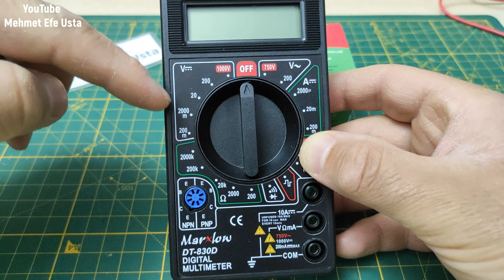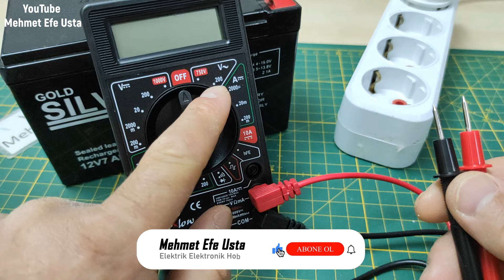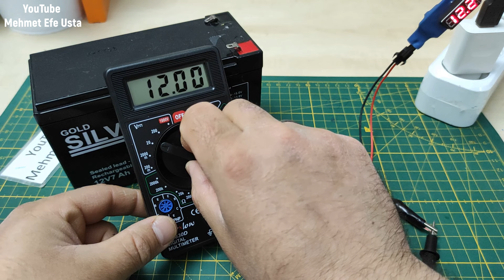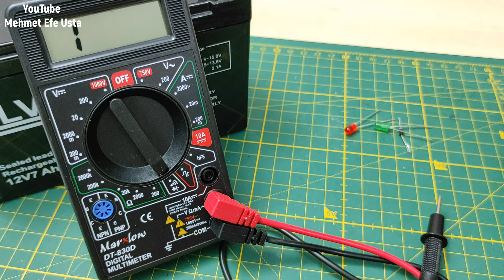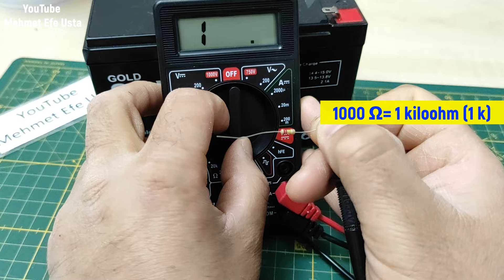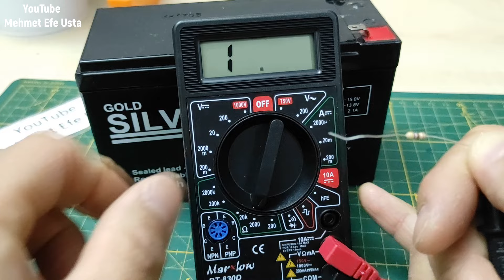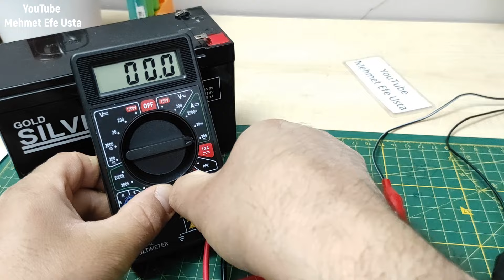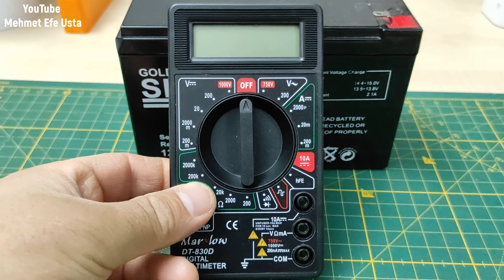Multimetre Nasıl Kullanılır? Avometre Nasıl Kullanılır (direnç, akım, voltaj ölçümü detaylı anlatım)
Ben Mehmet Efe Usta. Bu videomda multimetre (avometre) nasıl kullanılır tüm detaylarıyla anlatmaya çalıştım. İyi seyirler.

         Merhaba ben Mehmet Efe Usta. Kanalımda tamirat, tadilat, elektrik, teknoloji, elektronik, hobi, kendin yap, DIY, kendin yap aktiviteleri, eğitim, icat ve daha bir çok konuda videolar çekiyorum.